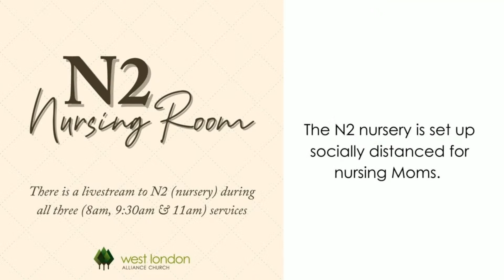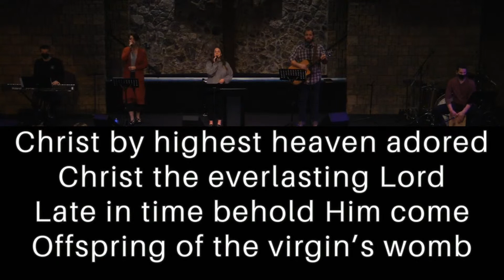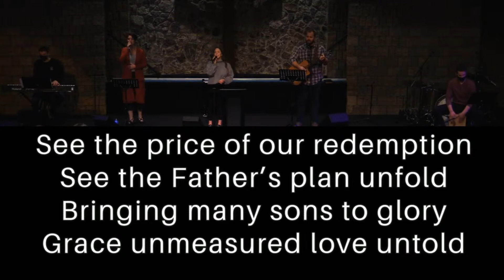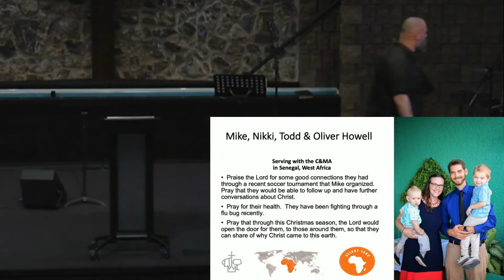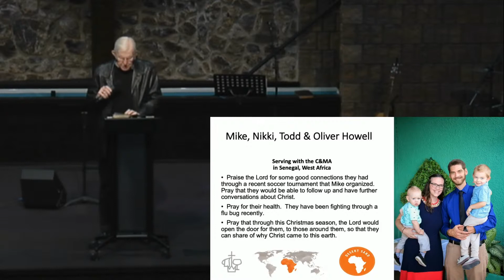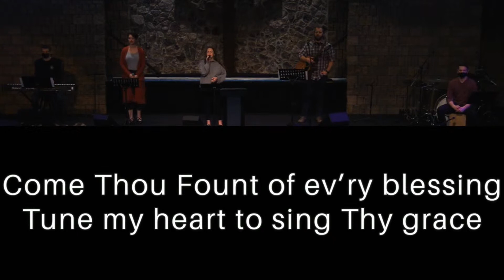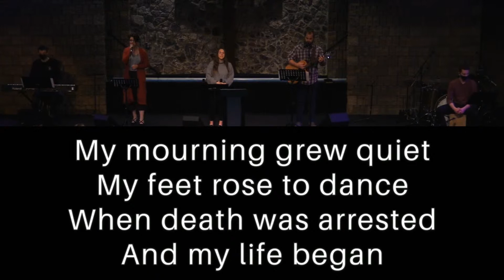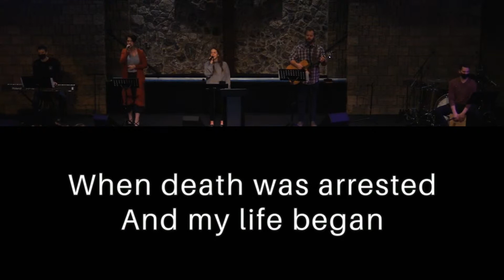December 12, 2021 - Flesh and Blood: Born to Die (Heb. 21:14-15)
Pastor Jude St.John
for the weekly bulletin.

We are a church dedicated to making known the greatness of God in the city of London, Ontario and, through our international work, all over the world!